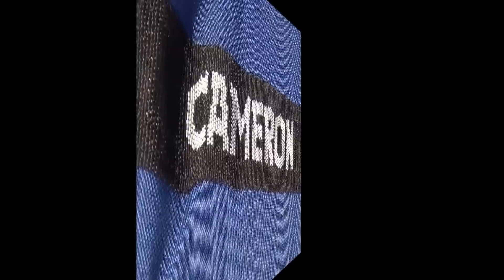ballonvaart in de sneeuw van destelberge naar boekzitting 16-01-2013